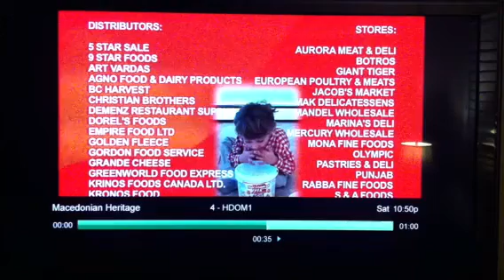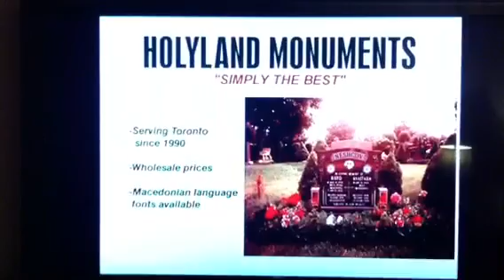ПРОСЛАВА НА ПАТРОНИОТ ДЕН “СВ. КЛИМЕНТ ОХРИДСКИ” Dec. 08, 2014 ТОРОНТО